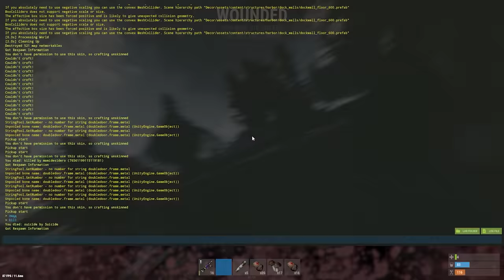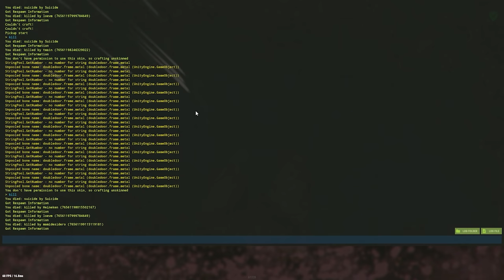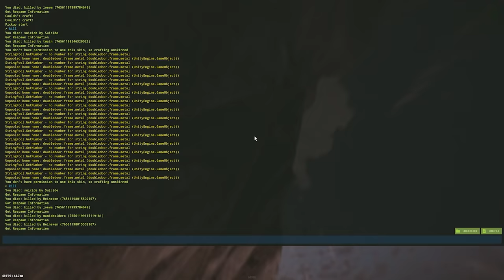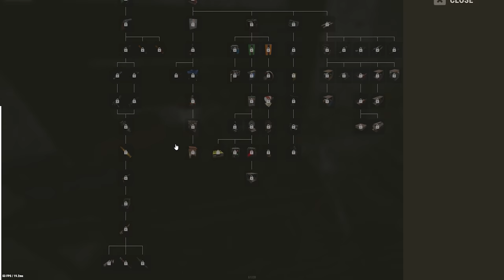Я ЗАХВАТИЛ Самую МАЛЕНЬКУЮ КАРТУ! ЭТО было ЭПИЧНО! CheZee. Rust | Раст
Я ЗАХВАТИЛ САМУЮ МАЛЕНЬКУЮ КАРТУ! Играть там было ТЯЖЕЛО, НО Я СПРАВИЛСЯ и СМОГ ИЗБАВИТЬСЯ ОТ ВСЕХ СВОИХ ВРАГОВ! Это было ЭПИЧНО!
Это было ОЧЕНЬ ТЯЖЕЛО! А еще тут есть МОНТАЖ и СУПЕРЧИЗЕРСКИЕ ПЕРЕВОДЫ!

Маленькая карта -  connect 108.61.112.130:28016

Мой ПК:
Видеокарта: RTX 2080ti Msi Gaming x Trio
Процессор: I9-9900k
ОЗУ: Fury 32gb 3222ghz
Блок Питания: 850вт
Материнская плата: MSI Z390
HDD 2Tb
Клавиатура: HyperX Alloy FPS
Мышь: Logitech G Pro Wireless
Наушники: HyperX Cloud Core